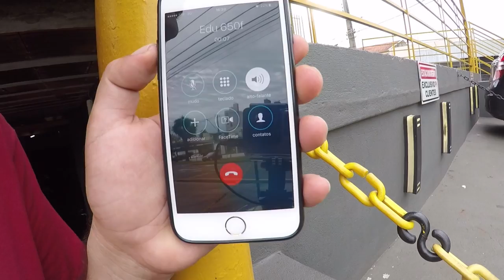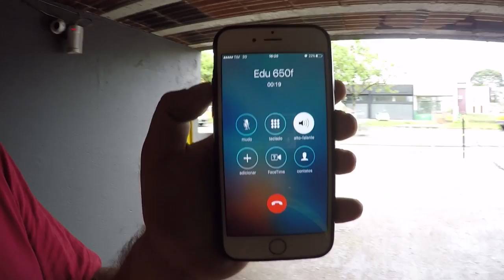COLEI 2 MIL POST-IT NA CB650 E OLHA A REAÇÃO DO DONO